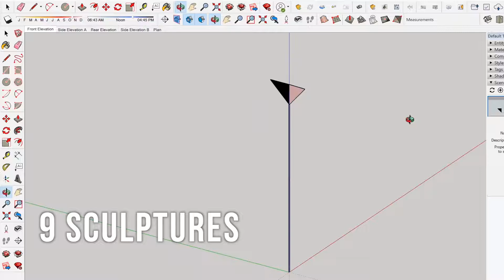Time Well Spent - Trailer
Presented by:
SABArchitects

Team: Aaron Ladd, Carmen Scraper, Daniel Scully, Ian Stevens, Jenny Prieto, Michael Beck, Sarah Ellen Jodway, Sherif Sugiyama, and contributions from Stephen C. Grey & Associates, LLC

9 artists and designers created 9 sculptures in their 9 separate homes. These sculptures will be placed distances apart, located along the South Ship Canal Trail at 198 Nickerson St. When looked at at the right angle, they come together to form a whole image. Follow the Instagram account [@timewellspent_project] to see images of each artist and their process in making their sculpture. Then see the whole sculpture in person, where you will get to witness all those fragments of time spent by each individual, come together to form one piece in the present moment.Our location is outside with plenty of space. We will be encouraging all visitors to maintain a 6 ft distance and to practice proper social distancing techniques. The “Time Well Spent” display can be side viewed from a wheelchair accessible path, along the South Canal Trail behind the Almquist Winery, accessed from public walkways. As the parallax effect can only be viewed by stepping onto a grassy area, our team is creating an online experience. The online experience will include photographs, with text descriptions, of each of the pieces of the sculpture. As well as a view of the parallax effect, with a text description for those who are sight impaired. Video components will include subtitles, for any who are hard of hearing. By making public art accessible online, our team hopes to connect with people confined at home due to compromised immune systems, sensory processing disorders, and mobility impairments.